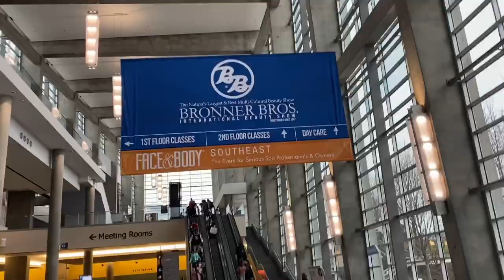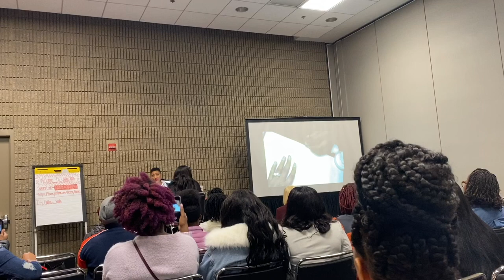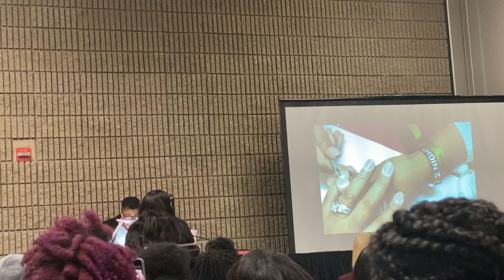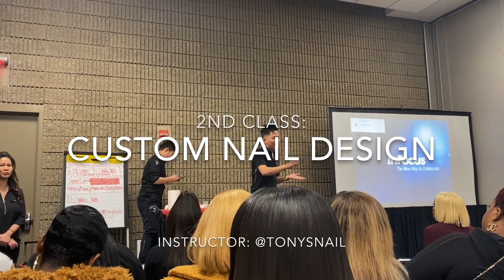Bronner Bros Vlog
Hey boo!

Last weekend I went to the Bronner Bros hair show! Check out this video and see what happened.

Pop Sockets, Wallet Tabs, Cuticle Oil, & Edge Control! More coming soon.